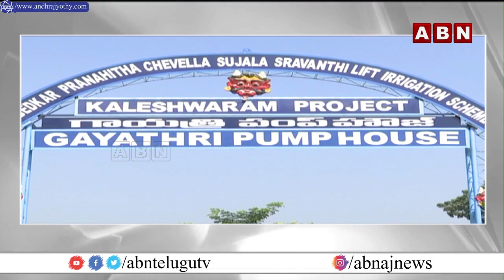మా ఊరి ఎన్నో ఏండ్ల కల.. ఇప్పటికి నెరవేరింది.. | ABN Telugu